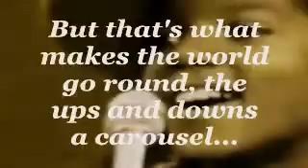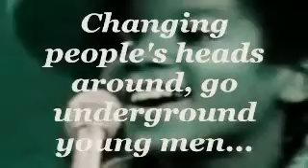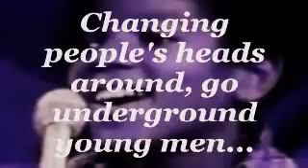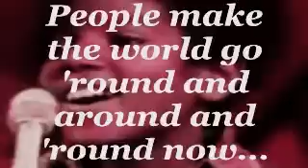People Make The World Go 'Round (Lyrics) - Michael Jackson